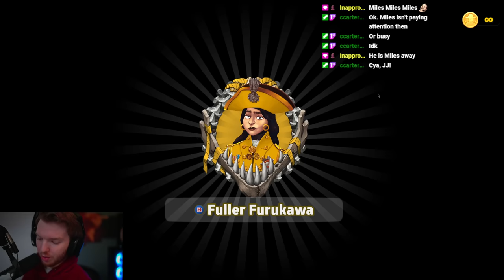Mistakes are Inevitable (Game 18 N-GM Series) Ranked